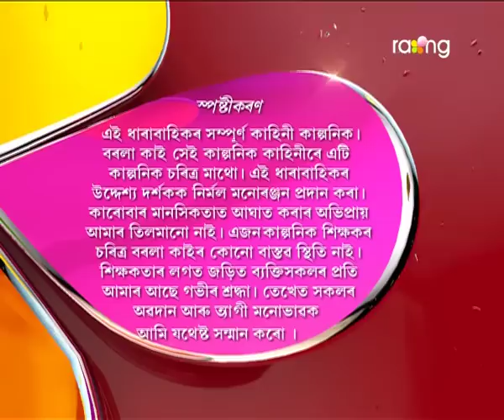Borola Kai | 06th April | Full Episode | No 610